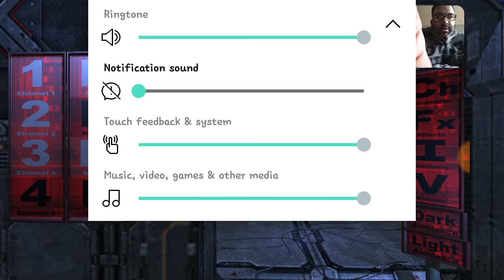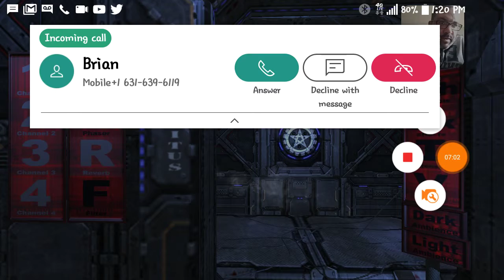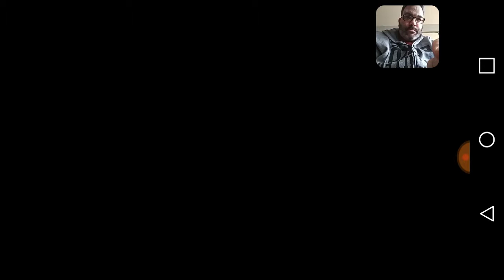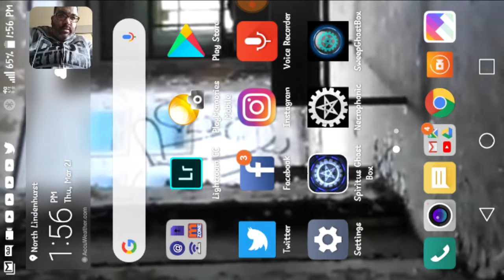Spiritus app test at my house !!!!